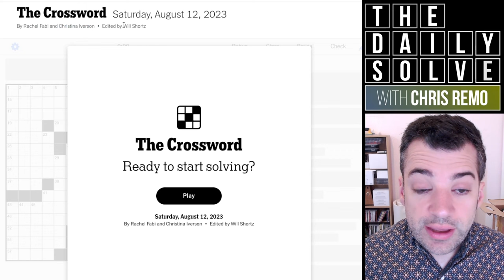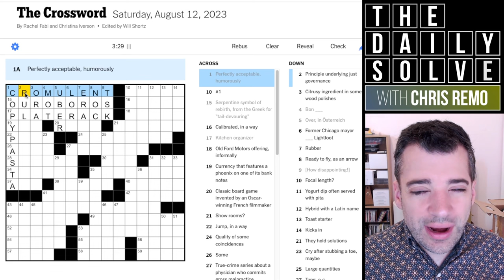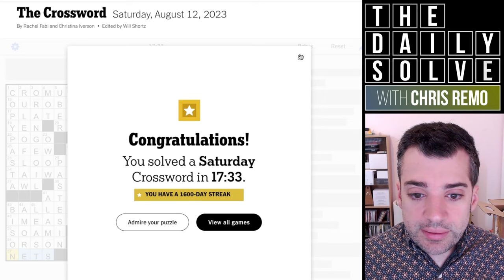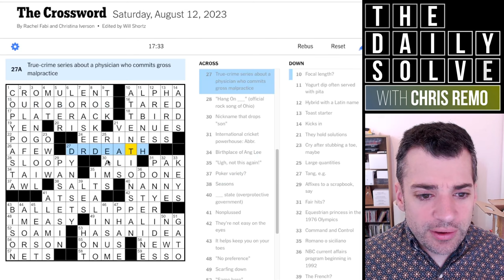Saturday: Another Chance To Beat Your Average? - 12 August 2023 New York Times Crossword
As yesterday, members of the Daily Solve Discord found today's Saturday themeless crossword to be approachable for its day. Did you agree? (And what about those 1A/1D answers?) Join me for a fun solve!

This is the New York Times crossword puzzle for Saturday, 12 August 2023:

00:00 Introduction
02:08 Today’s solve
19:58 Puzzle recap
21:57 Yesterday’s clues